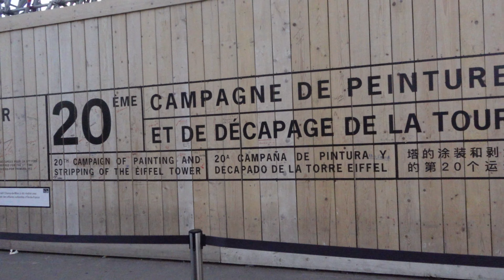Paris Day 4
pix from that day
from the next day
going home
15 years ago